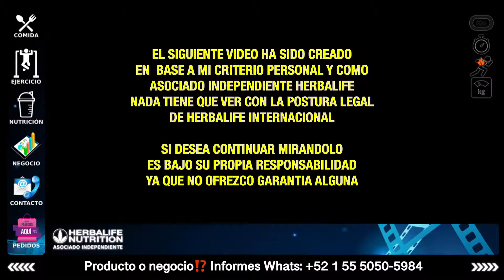05-30 RETO 30 DIAS SIN AZUCAR REFINADA (LAS CRITICAS)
COMPRAR EN LINEA PRODUCTOS HERBALIFE

¿TIENES DUDAS? ¡ENVIA MENSAJE VIA WHATSAPP!